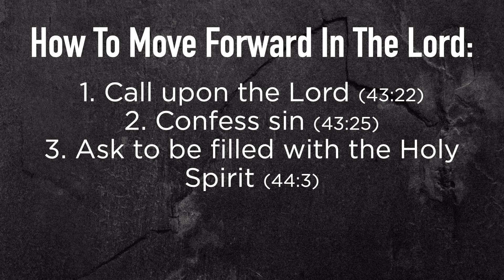God Wants To Do A New Thing In You | Isaiah 43 | Austin Hamrick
01/02/2023
At the beginning of each new year, we’re ready for new adventures; making new goals and resolutions for ourselves. But why sometimes do we stay stuck in the past regarding our sin and regret and find it difficult to move forward in the Lord? In Isaiah 43, God used the prophet Isaiah to tell His people to forget the past and look forward to the new thing God had for them. Do you find it difficult to forget the past and move forward? Tune in to today’s message to learn more.

Here’s how to move forward in the Lord:

1. Call upon the Lord (Isaiah 43:22)
2. Confess sin (Isaiah 43:25)
3. Ask to be filled with the Holy Spirit (Isaiah 44:3)